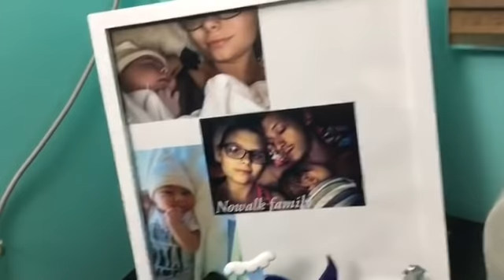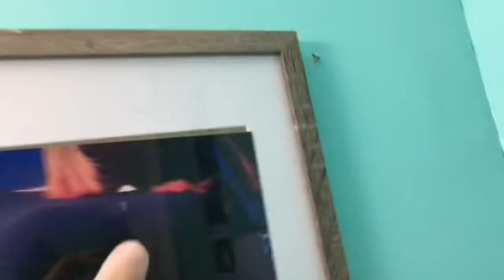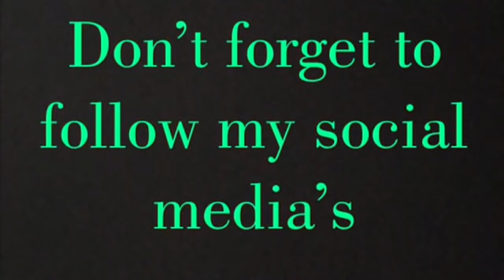ROOM TOUR!!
Social media’s:
Ticktock/musically:@myaandgreyson